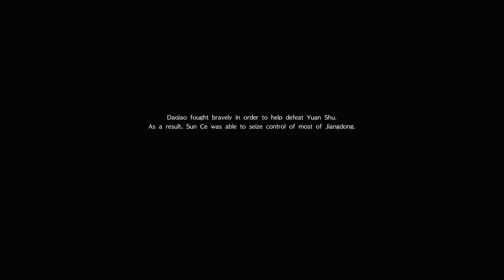Dynasty Warriors 9 (PS4 PRO) - Wu - Daqiao Walkthrough